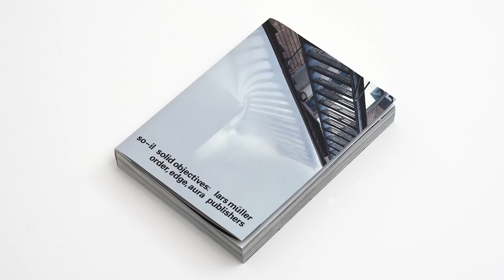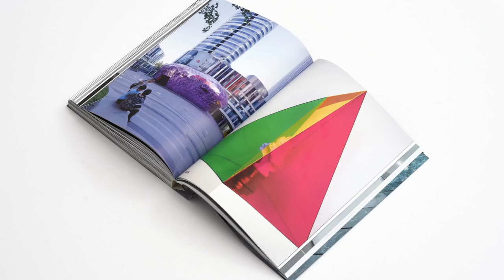Jing Liu Interview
A conversation between Jing Liu [Principal So-IL] and David Eskenazi [Principal D.ESK] as they discuss aspects of playful modernism, multiple interpretations and elasticity in the recent work of SO-IL.